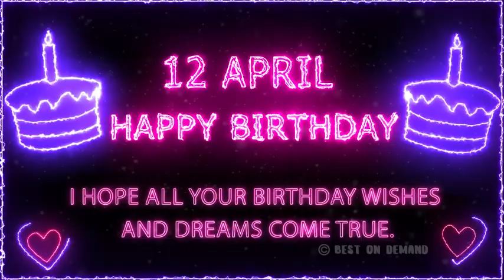12 April Special New Birthday Status Video, happy birthday wishes song, birthday msg quotes जन्मदिन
12 April Special New Birthday Status Video, happy birthday wishes song, birthday msg quotes जन्मदिन